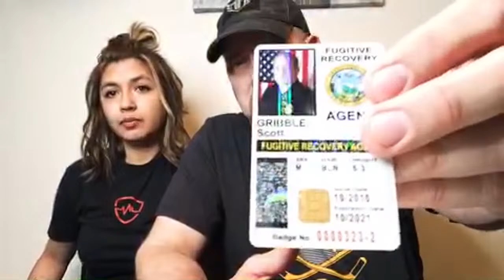Bounty Hunter Gear Talk LIVE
PatriotEye save 20% Bountyhunter20
Safe Life Defense Bountyhunter10 saves 10% on entire order
Olight save 10% code Bountyhunter10